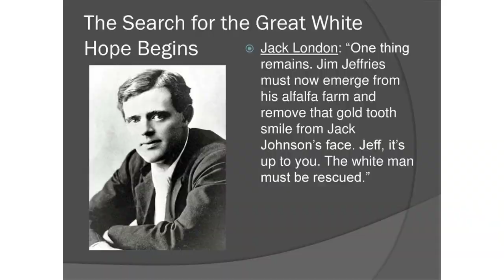DEVIN HANEY’S RACIAL REMARKS ABOUT VASYL LOMACHENKO/WHITE FIGHTERS! 🤷🏿‍♂️🥊👊🏿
You Are Now Rockin' w/the Best, REED BBS!  REED BBS Televisión!

REED BBS Spits Lyrics on Devin Haney's Recent and Unfortunate Racial Comments During a Live Chat Session on 78SportsTV.  The Topic of Vasyl Lomachenko was Broached and Haney Responded "I Will Never Lose to a White Boy in My Life".

REED BBS Gives His Honest Take on This While Harkening Back on Similar Instances in Boxing History.

REED BBS Televisión

GOD BLESS!